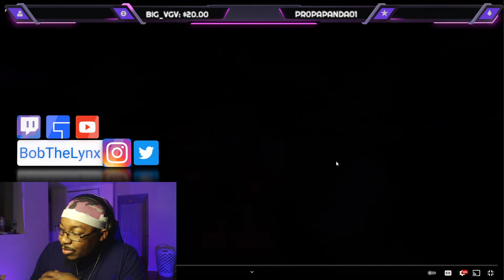[Reaction] ThatJustHappened - Are You Wifey Material | BobTheLynx Reacts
❤️ Help me reaching my Goals below
🤙 Share Goals: 30
🤙 Like Goals: 20
Other ways to support the brand...